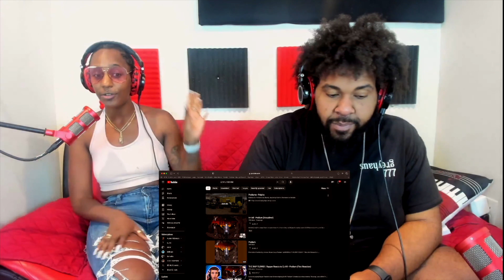EZ MIL - PODIUM VIDEO REACTION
At Top Hill, our mission is to bridge the gap between American and African culture through the transformative power of music and business. We curate music reactions that blends American and African genres, promote cultural exchange, and celebrate diversity. Through insightful interviews with business owners, we highlight success stories and foster connections between entrepreneurial communities. Our platform aims to inspire, unite, and create a global community that values cultural exchange and inclusivity.

Welcome to Top Hill, the podcast where we bring you the latest and greatest from the worlds of business and entertainment. In each episode, we sit down with successful business owners and talented entertainers to get an inside look at their journeys to the top.

But that's not all - we also love to react to music and content from around the world, offering our unique take on the latest trends and viral sensations. Whether it's a new album drop, a must-see music video, or a viral meme, we're always on top of the latest and greatest content.

And of course, we can't forget about what's going on in the culture. From music to fashion, sports to social media, we cover it all and offer our own perspectives on the hottest topics of the day.

So if you're looking for a podcast that's equal parts informative and entertaining, look no further than Top Hill. Tune in to hear from some of the biggest names in business and entertainment, and stay up-to-date on all the latest happenings in the world around you.

The Schedule:
Live Every Monday at 9pm EST (Youtube, Facebook & Twitch)

This is our musical reaction, breakdown and commentary analysis of the song and video.